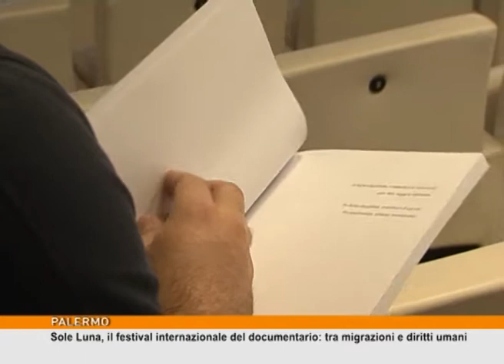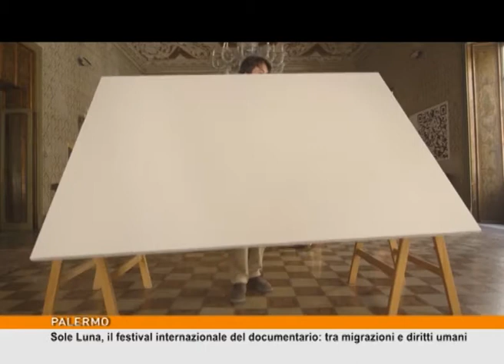Sole Luna, festival internazionale tra migrazioni e diritti umani [TgMed 29/06/2017]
Dal 3 al 9 luglio il festival internazionale del documentario - SoleLuna che si svolgerà a Santa Maria dello Spasimo a Palermo. 31 film-documentari da tutto il mondo e una giuria di livello mondiale.